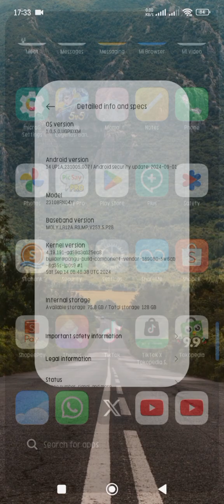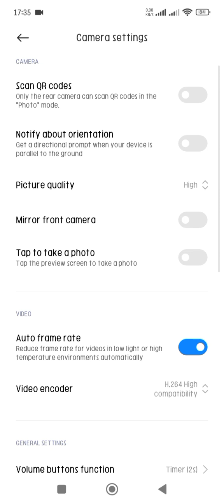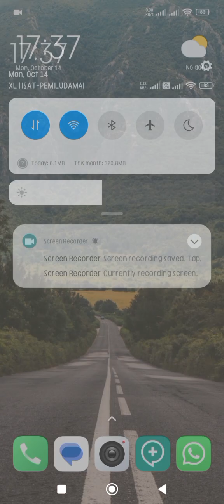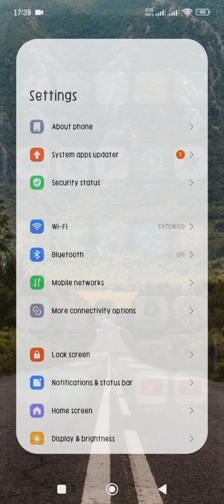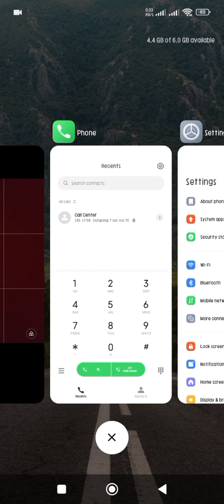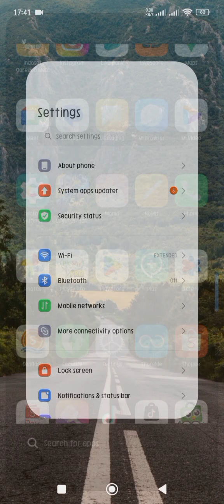Sebaiknya UPDATE HyperOS atau JANGAN?